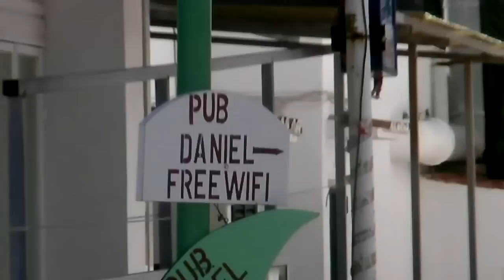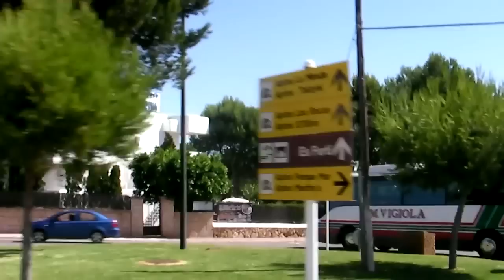Mallorca - Cala egos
Isla de Mallorca 2011 - Cala Egos 2011